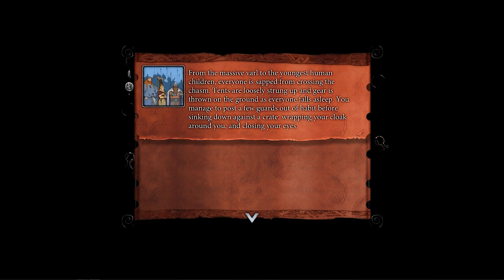The Banner Saga 2 Part 3 - Yoda, Is That You?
Let's Play The Banner Saga 2! I'll do my best to explain my decision-making as we go along and break down the game for new players (or those who are interested in trying The Banner Saga but haven't done so yet).  New episodes of this series will be uploaded daily.

I enjoy games that make me think and create guides and gameplay videos covering them.  I typically provide in-depth analytical commentary for strategy games that many viewers have found helpful.  I answer viewer comments and welcome suggestions.

The Banner Saga is an epic role-playing game inspired by Viking legend. Hand-painted landscapes portray a world eerily suspended in perpetual twilight. Cities and towns begin to crumble into chaos. Heroes abandon their hearths and homes to traverse the snowy countryside, gaining allies along the way to help battle a strange, new threat.

Decisions have consequences; wise choices must be made when conversing with possible allies during intricately crafted dialogues. Turn-based strategy brings tactical challenge in hand-animated battle sequences. With visuals evocative of the golden age of animation, The Banner Saga brings skillfully crafted art, story and strategy to gamers waiting to re-experience classic adventures and tactics.

An Epic Story Driven Strategy Role Playing Game:
Embark on your own epic journey in Banner Saga, the critically acclaimed tactical RPG where your strategic choices directly affect your personal story and the world around you.

Player Choice
Every decision you make in travel, conversation, and combat has a meaningful effect on the outcome of the story.

25 Playable Characters
Over 25 playable characters of humans or varl are at your disposal as you embark on this epic journey.

Multiple Classes
7 different classes, each with unique abilities and upgrade options to fit your play style will aid you in combat.

Strategic Combat
Victory or defeat and even the permanent loss of a character depends on who you bring into battle and what decisions you make.

The Journey
Building and managing the caravan is an arduous task where you are constantly weighing how you get food, who you keep in the clan and who fends for themselves.

2D Glory
Reknowned for its beautiful artwork, Banner Saga puts you in hand drawn combat, beautiful landscapes and classic animations.